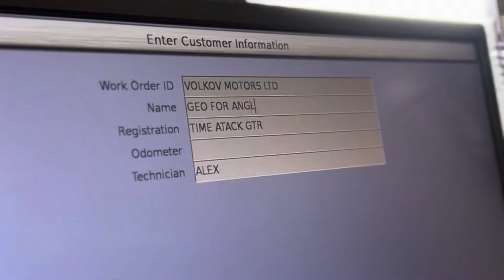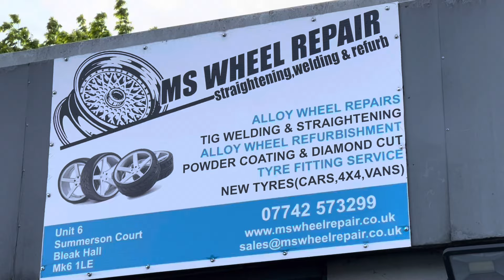VOLKOV GTR R35 Time Attack Anglesey club 4wd round 1&2 2024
VOLKOV built GTR competing at Time Attack and setting new 4wd Club lap record at Anglesey International GP